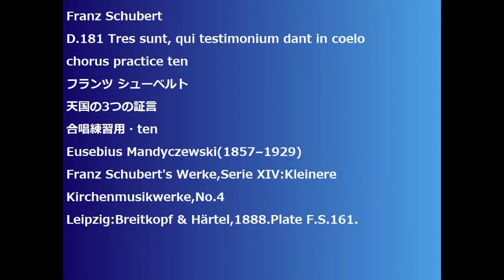Franz Schubert D.181 Tres sunt, qui testimonium dant in coelo chorus practice ten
Franz Schubert
D.181 Tres sunt, qui testimonium dant in coelo
天国の3つの証言
合唱練習用・ten
Eusebius Mandyczewski(1857–1929)
Franz Schubert's Werke,Serie XIV:Kleinere Kirchenmusikwerke,No.4